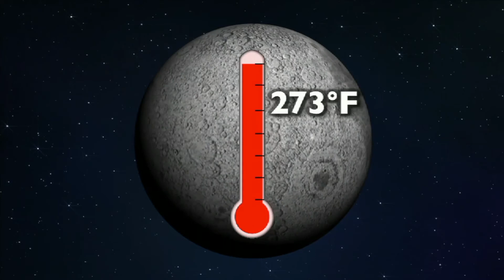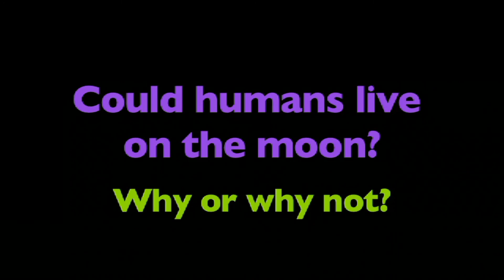What is the Moon - More Grades K-5 Science on Harmony Square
The Moon is an astronomical body that orbits the Earth as its only permanent natural satellite. It is the fifth-largest satellite in the Solar System, and the largest among planetary satellites relative to the size of the planet that it orbits (its primary). The Moon is, after Jupiter's satellite Io, the second-densest satellite in the Solar System among those whose densities are known.

The Moon is thought to have formed about 4.51 billion years ago, not long after Earth. The most widely accepted explanation is that the Moon formed from the debris left over after a giant impact between Earth and a Mars-sized body called Theia. New research of Moon rocks, although not rejecting the Theia hypothesis, suggests that the Moon may be older than previously thought.

The Moon is in synchronous rotation with Earth, and thus always shows the same side to Earth, the near side. The near side is marked by dark volcanic maria that fill the spaces between the bright ancient crustal highlands and the prominent impact craters. After the Sun, the Moon is the second-brightest regularly visible celestial object in Earth's sky. Its surface is actually dark, although compared to the night sky it appears very bright, with a reflectance just slightly higher than that of worn asphalt. Its gravitational influence produces the ocean tides, body tides, and the slight lengthening of the day.

The Moon's average orbital distance is 384,402 km (238,856 mi), or 1.28 light-seconds. This is about thirty times the diameter of Earth. The Moon's apparent size in the sky is almost the same as that of the Sun, since the star is about 400 times the lunar distance and diameter. Therefore, the Moon covers the Sun nearly precisely during a total solar eclipse. This matching of apparent visual size will not continue in the far future because the Moon's distance from Earth is gradually increasing.

The Moon was first reached in September 1959 by the Soviet Union's Luna 2, an unmanned spacecraft, followed by the first successful soft landing by Luna 9 in 1966. The United States' NASA Apollo program achieved the only manned lunar missions to date, beginning with the first manned orbital mission by Apollo 8 in 1968, and six manned landings between 1969 and 1972, with the first being Apollo 11 in July 1969. These missions returned lunar rocks which have been used to develop a geological understanding of the Moon's origin, internal structure, and the Moon's later history. Since the 1972 Apollo 17 mission the Moon has been visited only by unmanned spacecraft.

The Moon formed 4.51 billion years ago, some 60 million years after the origin of the Solar System. Several forming mechanisms have been proposed, including the fission of the Moon from Earth's crust through centrifugal force (which would require too great an initial spin of Earth),[32] the gravitational capture of a pre-formed Moon (which would require an unfeasibly extended atmosphere of Earth to dissipate the energy of the passing Moon), and the co-formation of Earth and the Moon together in the primordial accretion disk (which does not explain the depletion of metals in the Moon). These hypotheses also cannot account for the high angular momentum of the Earth–Moon system.

The prevailing hypothesis is that the Earth–Moon system formed after an impact of a Mars-sized body (named Theia) with the proto-Earth (giant impact). The impact blasted material into Earth's orbit and then the material accreted and formed the Moon.

The Moon's far side has a crust that is 50 km (31 mi) thicker than that of the near side. This is thought to be because the Moon fused from two different bodies.

The topography of the Moon has been measured with laser altimetry and stereo image analysis. Its most visible topographic feature is the giant far-side South Pole–Aitken basin, some 2,240 km (1,390 mi) in diameter, the largest crater on the Moon and the second-largest confirmed impact crater in the Solar System. At 13 km (8.1 mi) deep, its floor is the lowest point on the surface of the Moon. The highest elevations of the surface are located directly to the northeast, and it has been suggested might have been thickened by the oblique formation impact of the South Pole–Aitken basin. Other large impact basins such as Imbrium, Serenitatis, Crisium, Smythii, and Orientale also possess regionally low elevations and elevated rims. The far side of the lunar surface is on average about 1.9 km (1.2 mi) higher than that of the near side.

The discovery of fault scarp cliffs by the Lunar Reconnaissance Orbiter suggest that the Moon has shrunk within the past billion years, by about 90 metres (300 ft). Similar shrinkage features exist on Mercury.